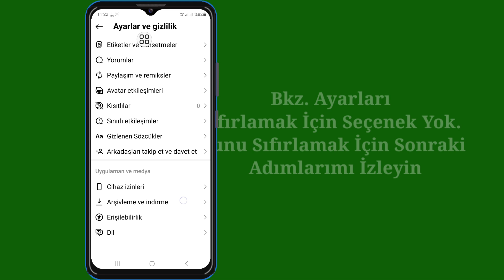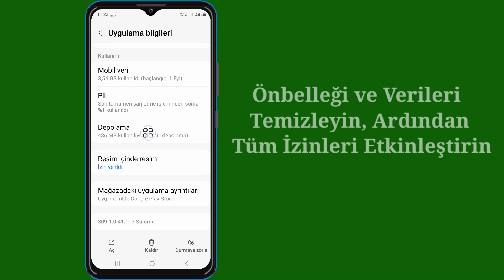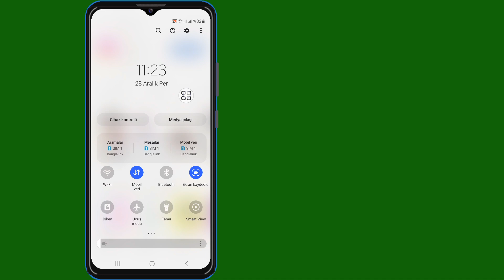Instagram'da Ayarlar Nasıl Sıfırlanır (Yeni İşlem) | Instagram'a Yeni Özellik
MERHABA!  Görüntüleme,

 Sizlere Instagram'da Ayarlar Nasıl Sıfırlanır onu göstereceğim (Yeni İşlem) | Instagram Yeni Özelliği bu videoyu izleyin ve öğrenin [Android ve iPhone]